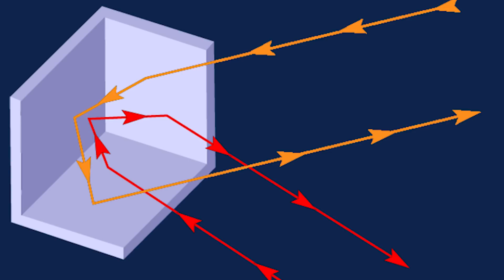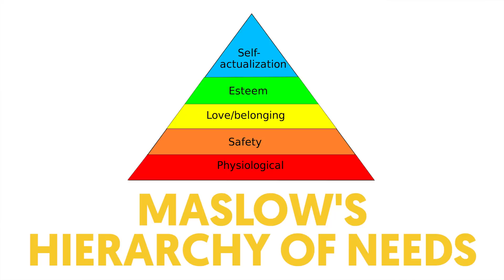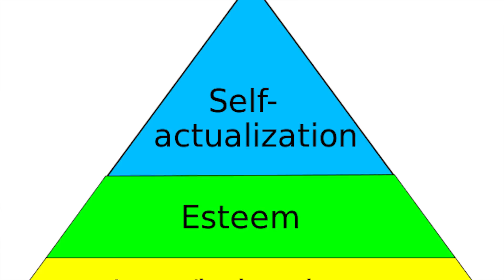Why Do We Believe in Conspiracy Theories?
Here's the weird reason why some people believe in conspiracy theories. Plus the secrets behind the moon landing and 9/11.

David Davenport, Michael Mulligan, Jeff Li, Anais Namahoro